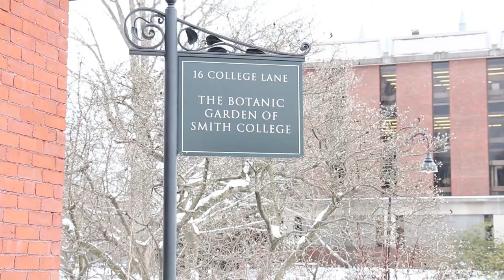Smith College Botanical Gardens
Video by Hayley Ryger